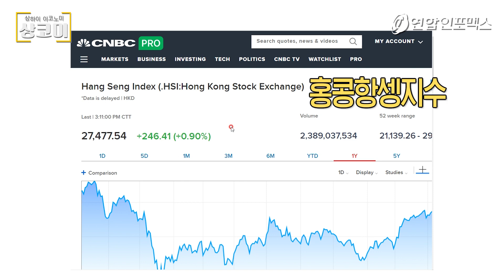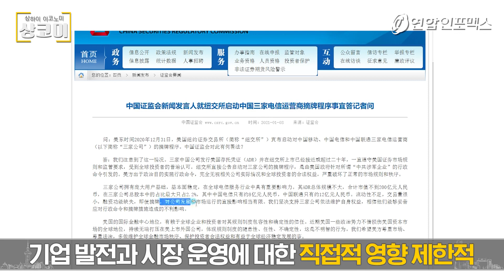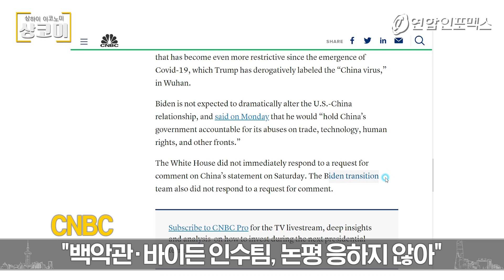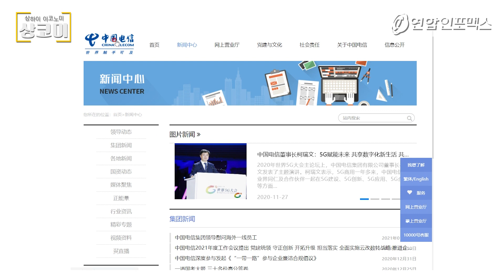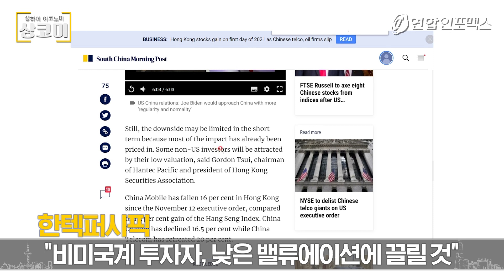뉴욕증권거래소, 차이나모바일, 차이나유니콤, 차이나텔레콤의 주식 거래 중단! 이유는?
WSJ "NYSE, 중국 주요 통신사 상장 폐지한다"

1월 11일까지 차이나모바일·차이나유니콤·차이나텔레콤의 주식 거래 중단

작년 11월 트럼프 대통령이 중국군을 지원하는 기업에 대한
미국인들의 투자를 금지하는 행정명령에 서명한 데 따른 것

中 증권 당국 "미국, 정치적 목적으로 행정명령 시행"

기업 실제 상황과 글로벌 투자자의 합법적 권리 무시

세 회사 ADR 규모 작아…시총 200억 위안 이하

기업 발전과 시장 운영에 대한 직접적 영향 제한적

中 상무부 "시장 규칙과 논리에 맞지 않아"

중국 기업뿐 아니라 미국 포함 다른 나라 투자자 이익 해쳐

국가안보 남용해 中기업 '공산당 중국군 기업' 명단 편입 반대

필요 조처를 하고 중국 기업 합법적 권익 지킬 것

공정하고 안정적이며 예측 가능한 사업환경 조성 협력 바라

CNBC "백악관·바이든 인수팀, 논평 응하지 않아"

차이나모바일 "회사 주식과 주주 권리 보호 측면서 상장 당국과 소통 강화"

차이나유니콤 "권리 보호하기 위해 적절한 조치 검토 중"

차이나텔레콤 "선택지 검토 중… 전문가 조언 구해"

웰시증권 "행정명령이 처음 나왔을 때 이미 주가 많이 내려가"

퇴출 소식은 이미 예상했던 과정의 또 다른 단계에 불과

한텍퍼시픽 "비미국계 투자자, 낮은 밸류에이션에 끌릴 것"

중장기적인 밸류에이션의 핵심은 이익 전망과 배당금 지급

매도세 이후 매우 매력적으로 보이는 부분